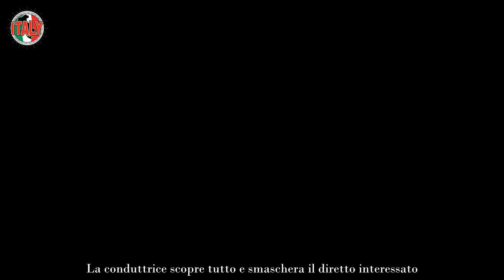Silvia Toffanin, smaschera un nuovo amore nessuno poteva immaginare che ci sarebbe stato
Silvia Toffanin, dal 2006, è la protagonista indiscussa del programma televisivo “Verissimo” con cui emoziona e diverte il grande pubblico. Le interviste ai personaggi dello spettacolo intrattengono il grande pubblico da ben 17 anni.

Silvia, classe 1979, debutta nel mondo dello spettacolo in qualità di modella e partecipa a Miss Italia nel 1997. La notorietà dovuta a questa esperienza le permette di approdare nel piccolo schermo e diventa la letterina di Passaparola, varietà condotto da Gerry Scotti.

La Toffanin, insieme alla sua grande amica e collega Ilary Blasi, riscuote un clamoroso successo dal varietà e si impone come personaggio di spicco della televisione italiana. Nel 2004 Silvia diventa giornalista professionista.

Due anni dopo arriva la consacrazione ufficiale della conduttrice al timone di Verissimo. Una donna colta, genuina e semplice che ha saputo catturare l’attenzione e l’affetto del grande pubblico.

La vita privata di Silvia Toffanin
Silvia Toffanin è una donna molto riservata che cerca di tutelare e proteggere la sua vita privata da indiscrezioni e pettegolezzi. Sulle sue relazioni passate non si hanno molte informazioni, ma nel 2001 incontra l’uomo della sua vita. Ad una cena di beneficienza è amore a prima vista con Pier Silvio Berlusconi, l’Amministratore Delegato di Mediaset.